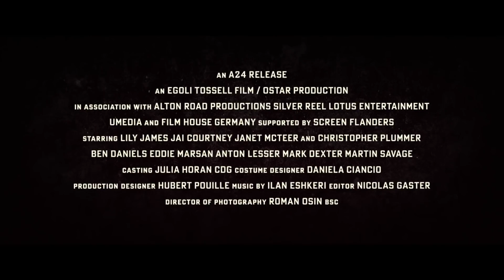New THE EXCEPTION Clip | Jai Courtney & Lily James in WWII Romance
The Exception | Clip "Holland" + Trailer: Watch the trailer for the WWII Romance drama From director David Leveaux and starring Christopher Plummer, Jai Courtney, Lily James.